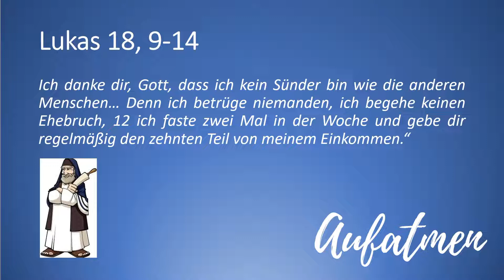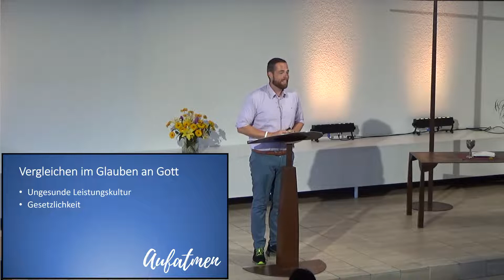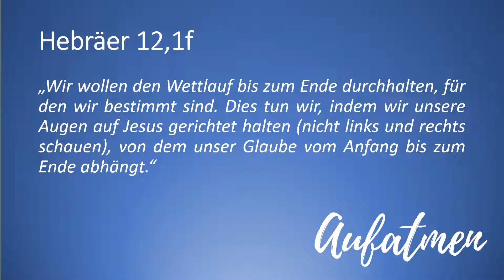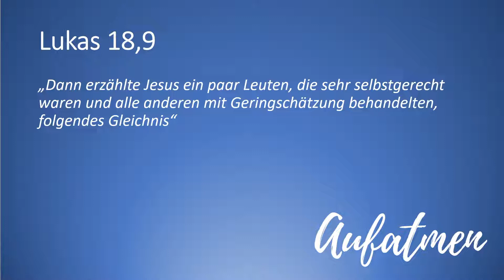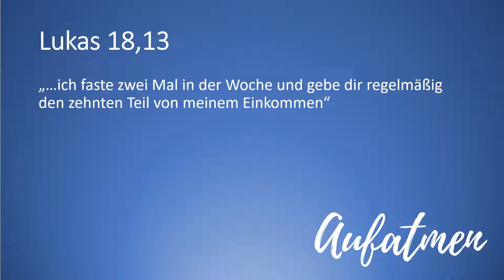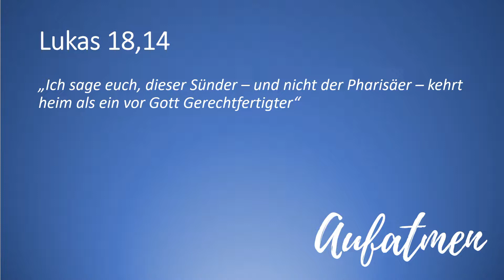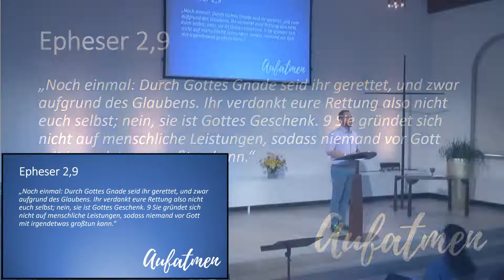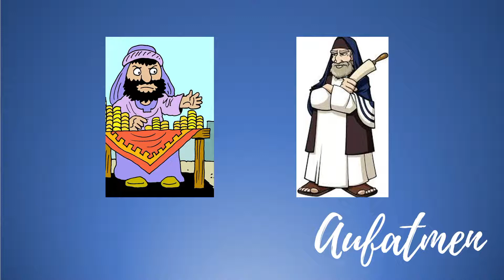2022.07.03 Markus Inäbnit - "Schau nach vorne"